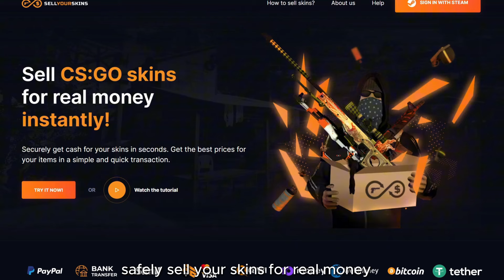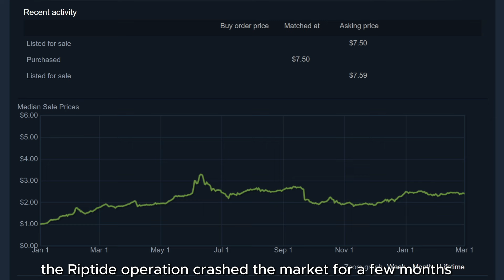Skin Investin is Over. For Now. |CS2 INVESTING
All videos on this channel are only my thoughts, they shouldn't be treated as an sure investments or guaranteed profit. Always think for yourself.